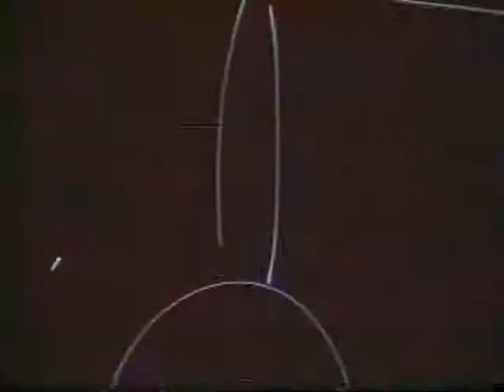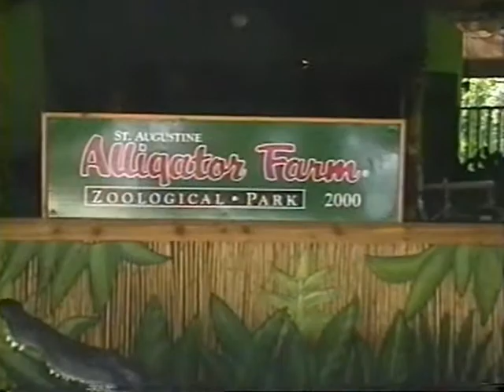THE SUMMER OF 2000 WITH RUSTY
What a fantastic summer with the family! Also with us, Dana, who I was dating at that time. It's the summer of 2000, Rusty is 12 years old. We start out catching THE SMALLEST FISH in the world of the dock across the street.But, did we have a BLAST doing it. Rusty playing with Elton, our parrot. Then, some cool times on the beach. Some video footage of Seven Nations at Mayport! (The band's song "Our day Will Come", opened this video). Then visited by my Dads children. (his new family) Museums, Planetarium, , Alligator Farm, St. Augustine Lighthouse, Rusty, as the Croc Hunter, Me and the 3 foot shark we caught surf fishing!
And, at the very end you'll listen to an audio skit rusty and i did called "A Day at the Beach"!   That year, 2000 was hard to beat! The best of times with my son Rusty!